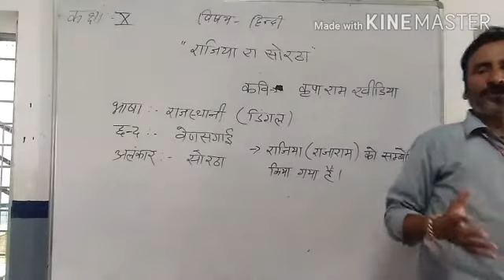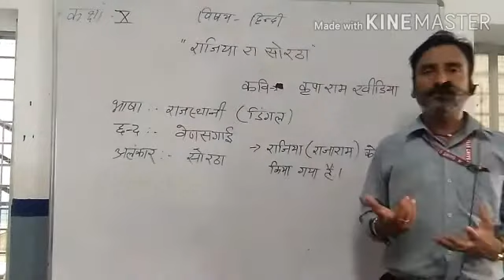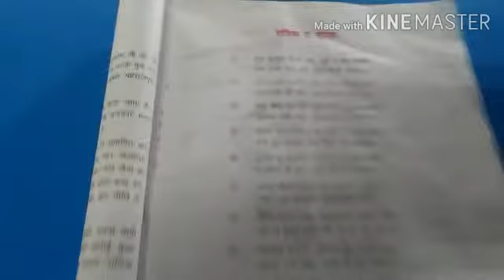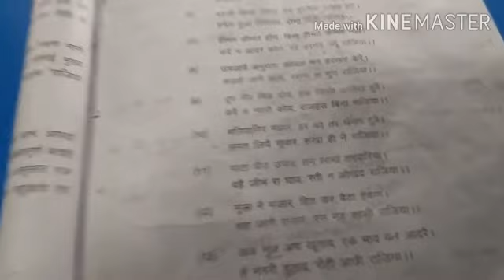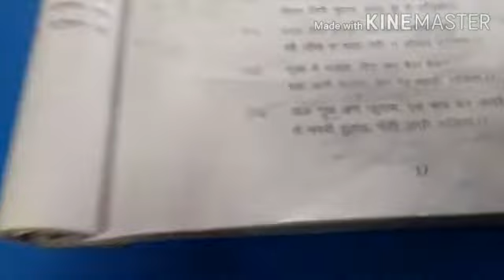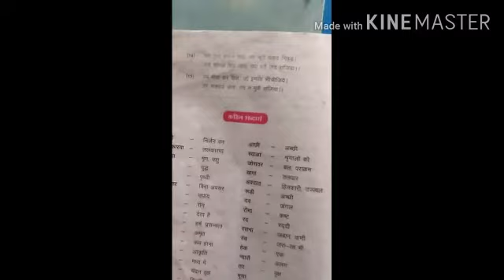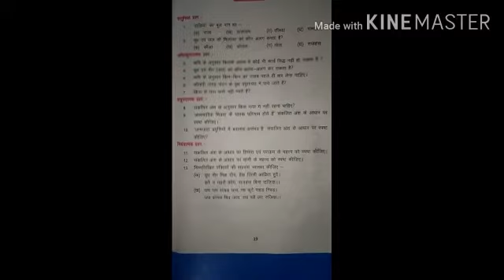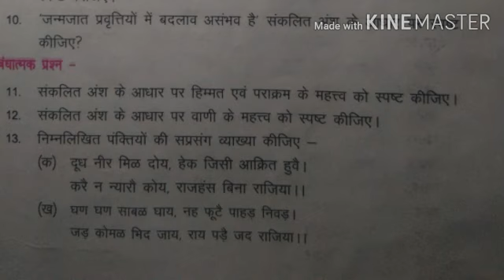CLASS 10 HINDI CH 5 RAZIYA RA SORTA PT 02